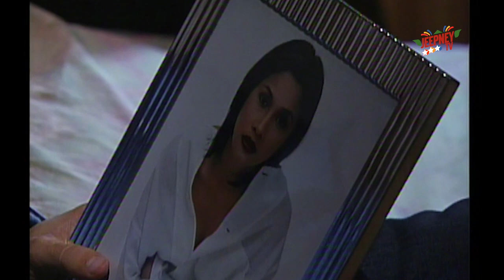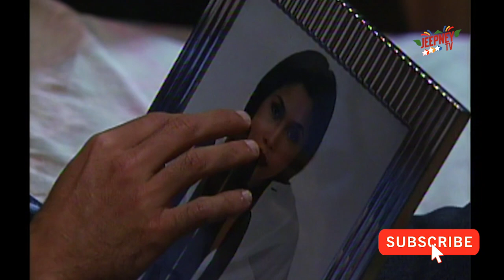Oki Doki Doc: Princess Punzalan Full Episode | Jeepney TV